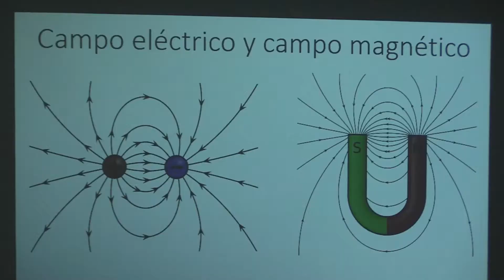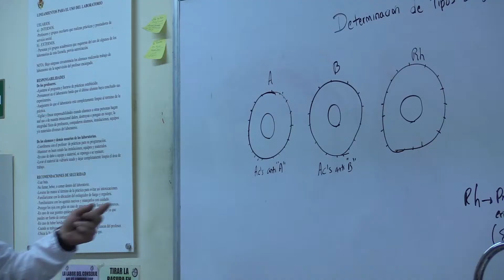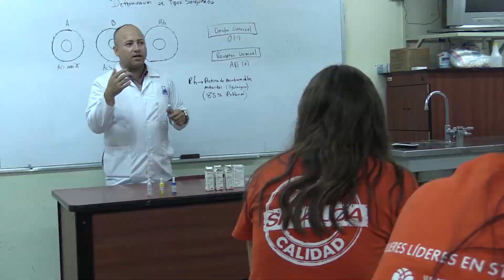Mujeres lideres STEAM Cecyte Sinaloa